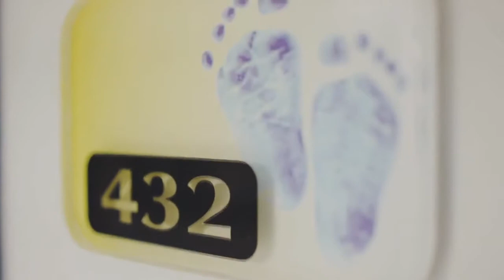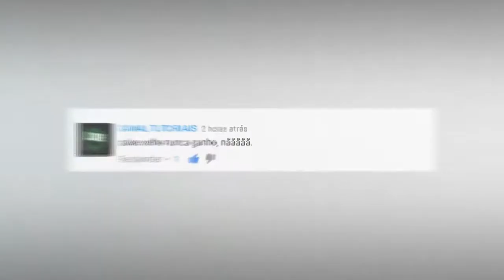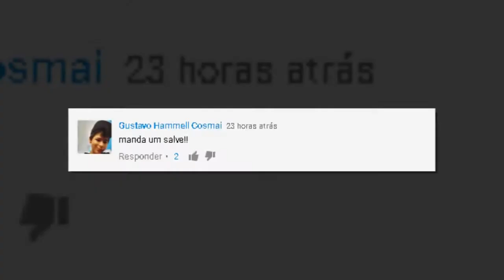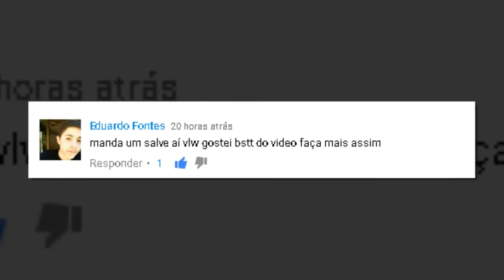As Mães Mais Jovens do Mundo!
Neste vídeo destacamos as 5 mães mais jovens do mundo. O que é muito impactante em nossa sociedade, mas em algumas culturas não existe idade pra casamentos e procriação mesmo que coloque a vida da criança em perigo.